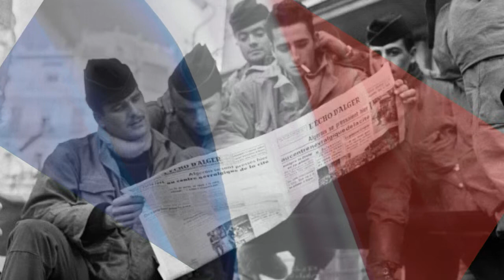PLEUGRIFFET Ƹ̵̡Ӝ̵̨̄Ʒ 19 MARS 2013 Ƹ̵̡Ӝ̵̨̄Ʒ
La commune de Pleugriffet est une commune rurale du centre de la Bretagne au nord du Morbihan, traversé par l'Oust, et à la lisière des Côtes-d'Armor.

Son origine remonte aux celtes. Les romains achevèrent sa création avec la réalisation d'une voie reliant Vannes à Corseul et l'implantation d'un camp. Puis les Bretons, au VIe siècle, marquèrent ces lieux de leur empreinte en y laissant des lieux dits à consonance bretonne : Kerburel, Langonan, Quérant... Le bourg lui-même porte un nom breton que l'on retrouve écrit Ploeuec ou Pleouc en 1298, Ploiec en 1387, et enfin Ployeuc. Dans ces termes, on reconnaît facilement le terme breton Plou qui signifie peuple ou paroisse etc.